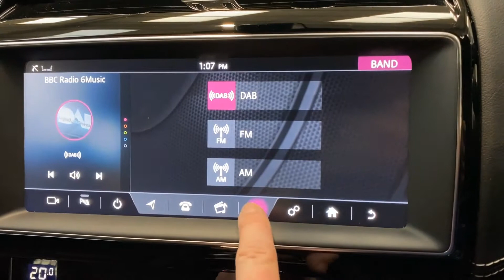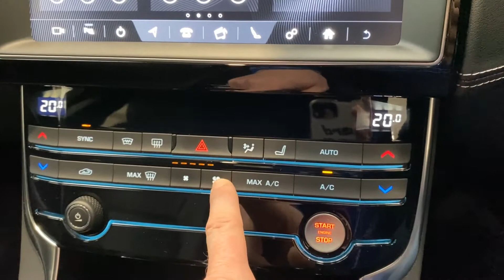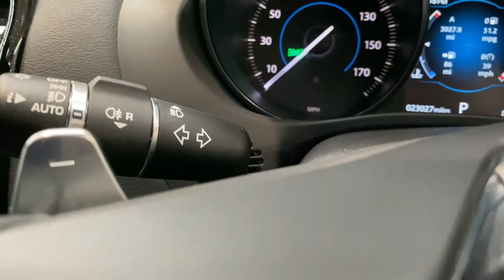Jaguar XE 2.0i GPF R-Sport Auto (s/s) 4dr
With only one owner from new and a Full Jaguar Main Dealer Service History, backed by corresponding invoices, this Jaguar XE 2.0i GPF R-Sport Auto (s/s) 4dr has to be one of the best examples on the market today.  Finished in Santorini Black Metallic from Jaguars Premium Palette, this XE also includes 18" Style 5029 Diamond Cut Alloy Wheels, Heated Front Windscreen, Washer Jets & Front Seats, Front & Rear Parking Sensors with Reverse Camera and Satin Fine Line Wood Trim.  These Options are on top of the usual equipment you'd expect such as Satellite Navigation, Bluetooth, DAB Radio, Climate Control, Cruise Control and leather upholstery.

As mentioned above, this Jaguar XE benefits from a Full Jaguar Service History which is detailed below:
05/10/2019 @ 7,492 miles,
13/10/2020 @ 13,218 miles,
24/09/2021 @ 21,835 miles.

At Kallenhard Engineering we specialise in Performance, Prestige and 4×4s. Because preparation is at the heart of everything we do, all of our cars are prepared mechanically and cosmetically to the highest of standards. Starting with a comprehensive multi-point workshop inspection, any work highlighted (including due services) will be completed before you pick up your new car. All cars come with a 12 month MOT and a 6-month Autoguard warranty. Extended warranties are available on request. In addition to this, a clear HPI is provided with your purchase for added peace of mind. Parking sensors can be fitted upon request if not already factory fitted. The Post Code for your Sat Nav is LU7 0QD